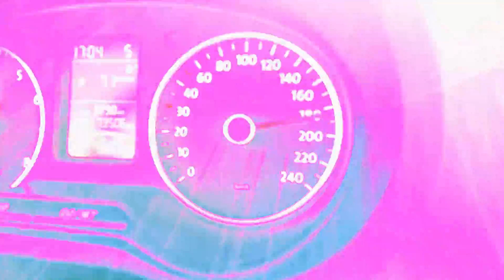MC Garnelen Günter - Kinderbier (Official Music Video)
Es ist wieder so weit!
Es wurde hart gezapft bevor dieses Kinderbier sich in einen Rausch entwickeln konnte!

Nun das lange erwartete dritte Musikvideo aus dem Hause GG.

Der Durst alle Jünger nach frischem Kinderbier-CRACK sollte nun vorerst gestillt sein!

Gruß eure GG-Säggel
Besucht auch unsere Website! Hier kann jeder unsere Lieder Kostenlos Downloaden!👍🏼